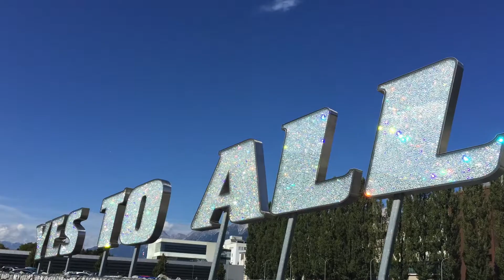Áustria - Innsbruck - Uma linda surpresa da viagem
. Olá, viajante!

. No Ep. 32/365 que eu postei faz poucos dias, eu fiz um desafio de 30 cidades para você tentar acertar.

. Hoje eu vou falar sobre a foto/cidade número 01.

. É dia de conhecer comigo Innsbruck, cidade do estado do Tirol, na Áustria. Tudo muito lindo e ainda teve a visita a Wattens, cidade-sede da Swarovski.

. Solta o play e assista pra viajarmos juntos até lá :)))